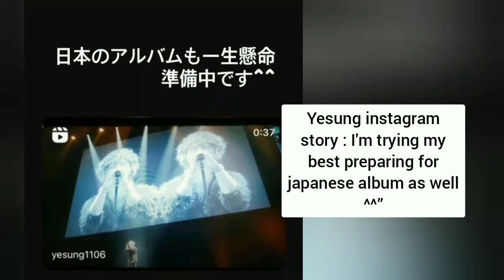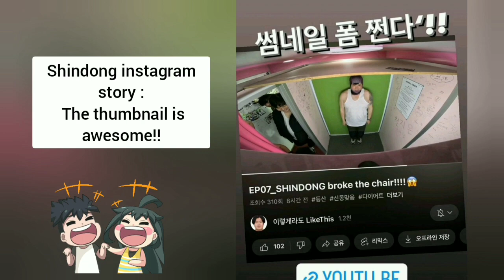SHINDONG : THE THUMBNAIL IS AWESOME !!